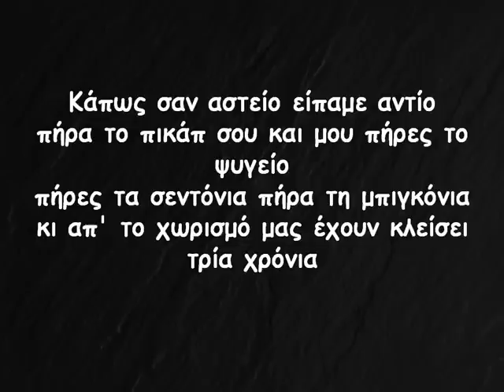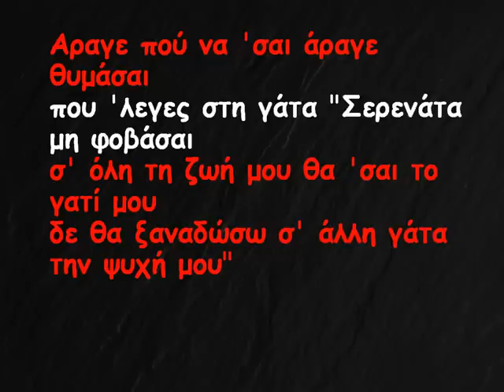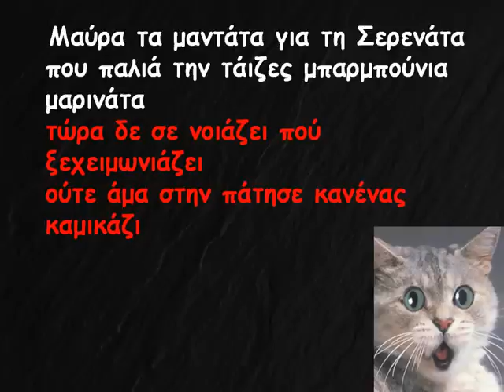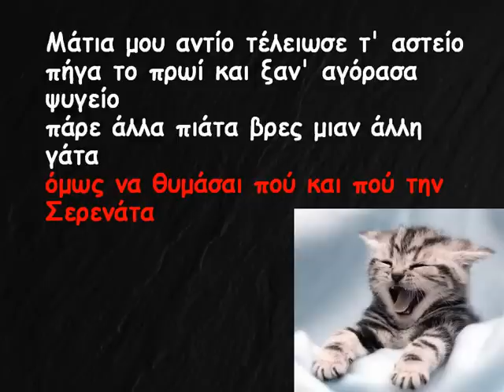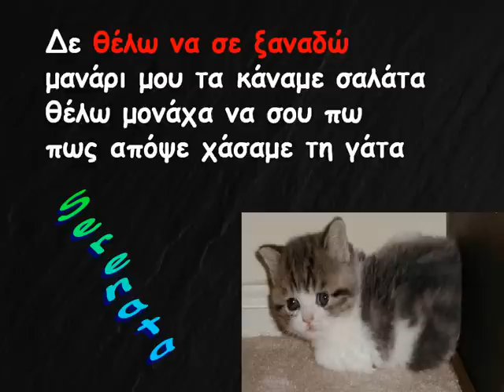Arleta - Serenata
σ' όλη τη ζωή μου θα 'σαι το γατί μου